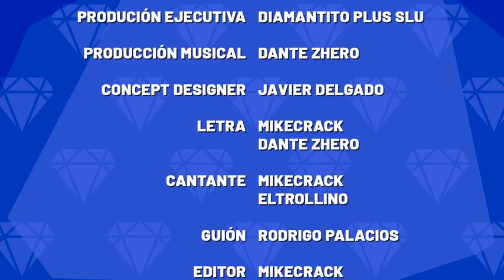🎤 CHOCOLATE CON ALMENDRAS 🍫😍 CANCIÓN ORIGINAL DE MIKECRACK (ft. DANTER ZHERO) 🎶🎵